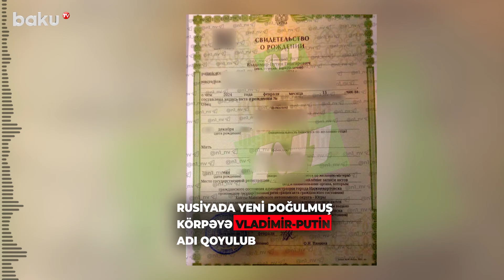Rusiyada bir ailə Putinin şərəfinə görün nə etdi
Rusiyada yeni doğulmuş körpəyə Vladimir Putin adı qoyulub. Oğlan Nijnevartovskda anadan olub.
"Nv86.ru" saytı xəbər verir ki, valideynlər övladlarını Rusiya Federasiyasının Prezidentinin şərəfinə adlandırmaq qərarına gəliblər.
Vladimir Putin Qoşqaroviç 9 fevral 2024-cü ildə anadan olub. Valideynləri oğlan gözlədiklərini bilən kimi ona belə bir ad qoymaq barədə qərar veriblər.
“Ölkə üçün çox işlər görən prezidentimizin heç vaxt unudulmaması üçün oğluma bu adı vermək qərarına gəldim”, – deyə Vladimir Putinin atası "nv86.ru" portalı ilə fikirlərini paylaşıb.
Vladimir Putin 4,1 kq çəkidə və 56 sm boyunda doğulub. O və anası özlərini əla hiss edirlər. Ailəsi onu Putin adlandırır.
Təəssüf ki, bu barədə yayılan çoxsaylı informasiyaların heç birində yeni doğulan körpənin atasının soyadı və ata adı, əslən haralı, hansı millətdən olduqları göstərilmir. Amma uşağın ata adının Qoşqar olması bəzi təxminlərə yol aça bilər.